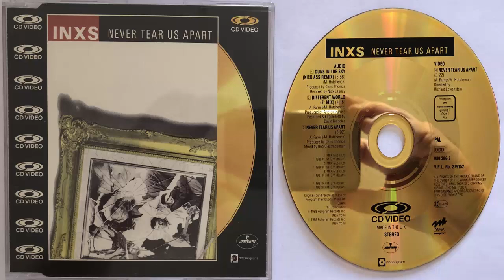Inxs Guns in the sky (Kick Ass Remix) (1988) (CD Maxi)